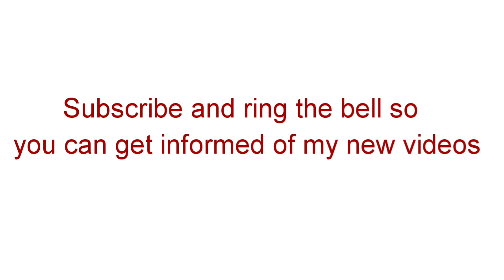Beyblade Battle and Review | Sino kaya nanalo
Nauso na naman ang bey blade. Sabi ni Tito Ryan noong bata sila, uso daw 'to dati. Madali lang laruin kaya nakaka-enjoy!